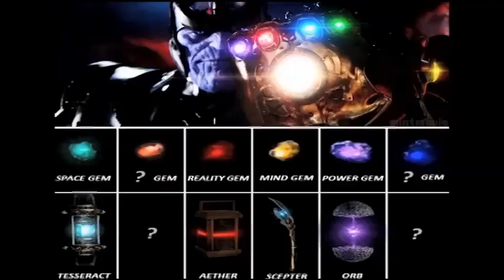Blockbuster Movie Minute: Special Edition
This episode John DiMuro, Rob Sweet, and Justin Proietti discuss Superheroes, Transformers, and Star Wars.